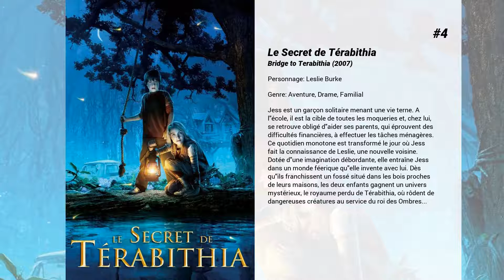Les meilleurs films d'AnnaSophia Robb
Les meilleurs films d'AnnaSophia Robb nous présente...

15. Blackwood : Le pensionnat
Fraîchement arrivée dans son internat, une étudiante doit faire face aux pouvoirs dangereusement séduisants de sa directrice et développe des capacités capables de la rendre puissante ou de la détruire.

14. La Montagne ensorcelée
Sarah et son frère Seth, deux adolescents dotés de pouvoirs surnaturels, quittent leur refuge de la montagne ensorcelée pour faire un tour sur Terre. Mais Seth est kidnappé par le docteur Gannon, un savant fou qui veut dominer l'humanité.

13. Les Châtiments
Katherine Winter a quitté l'habit de missionnaire après le meurtre, au Soudan, de son mari et de sa petite fille. Professeur d'université, elle consacre désormais tous ses efforts à démystifier les phénomènes "surnaturels" et à en fournir une explication scientifique et rationnelle. Devenue l'expert n°1 en la matière, aucun "miracle" n'a résisté jusqu'ici à sa perspicacité. Katherine reçoit un jour la visite de Doug Blackwell, instituteur de la petite bourgade sudiste de Haven, en Louisiane. Des "fléaux bibliques" en série ont frappé cette localité dévote, qui menace d'en faire payer le prix à une jeune sauvageonne, Loren. Katherine accepte de se rendre sur place avec son fidèle associé, Ben, pour sauver la vie de la fillette. Les phénomènes troublants s'enchaînent et, pour la première fois, Katherine est mise en échec. Aucune de ses théories ne tenant la route, elle va devoir réviser tous ses principes pour juguler les forces obscures qui menacent Haven et sa propre sécurité...

12. Khumba
Un zèbre demi-zébré part à la recherche de ses rayures perdues. Il est aidé dans sa quête par un gnou sur-protecteur et une magnifique autruche. En route, il tente également de trouver un moyen de sauver son troupeau de la sécheresse.

11. Jumper
Depuis qu'il a découvert qu'il pouvait se téléporter n'importe où sur terre, le monde n'a plus de limite pour David Rice. Grâce à son pouvoir, il peut déjeuner en Égypte sur la tête du Sphinx, passer la journée à faire du surf en Australie, dîner à Paris et prendre le dessert au Japon. Les murs ne l'arrêtent plus et aucun coffre de banque ne lui résiste. Libre comme personne, David vit dans l'insouciance la plus totale, jusqu'à ce que...

10. Sleepwalking
Une fillette de onze est abandonnée par sa mère.

9. Winn-Dixie mon meilleur ami
Opal, une fillette de dix ans, et son père, prêtre, s'installent à Naomi, en Floride. Un jour, Opal, qui s'ennuie dans cette petite ville où elle ne connaît personne, rencontre près d'un supermarché un chien abandonné. Elle le baptise Winn Dixie, du nom de la grande surface, et décide de l'adopter. Winn Dixie devient bientôt pour Opal un ami et un confident précieux.

8. Samantha: An American Girl Holiday

7. Charlie et la chocolaterie
Charlie est un enfant issu d'une famille pauvre. Travaillant pour subvenir aux besoins des siens, il doit économiser chaque penny, et ne peut s'offrir les friandises dont raffolent les enfants de son âge. Pour obtenir son comptant de sucreries, il participe à un concours organisé par l'inquiétant Willy Wonka, le propriétaire de la fabrique de chocolat de la ville. Celui qui découvrira l'un des cinq tickets d'or que Wonka a caché dans les barres de chocolat de sa fabrication gagnera une vie de sucreries.

6. Soul Surfer
L'histoire de Bethany Hamilton, championne de surf qui a continué à pratiquer parmi les professionnels après s'être fait arracher le bras par un requin.

5. Cet été-là
Rien ne va pour Duncan, renfermé et mal dans sa peau. Il doit supporter Trent, le compagnon de sa mère Pam, qui passe son temps à l'évaluer et prend un malin plaisir à le rabaisser. Avec cet homme autoritaire et prétentieux dans les parages, l'été s'annonce catastrophique. Seuls moments de joie en perspective, ses après-midis au parc de loisirs Water Wizz. C'est là qu'il rencontre Owen, le directeur, qui le prend sous son aile. Expert en séduction, il l'aide à aborder une jeune fille qui lui plaît. Aux côtés de cet homme chaleureux et exubérant, l'adolescent sort de sa réserve, allant jusqu'à se rebeller contre Trent...

4. Le Secret de Térabithia
Jess est un garçon solitaire menant une vie terne. A l'école, il est la cible de toutes les moqueries et, chez lui, se retrouve obligé d'aider ses parents, qui éprouvent des difficultés financières, à effectuer les tâches ménagères. Ce quotidien monotone est transformé le jour où Jess fait la connaissance de Leslie, une...